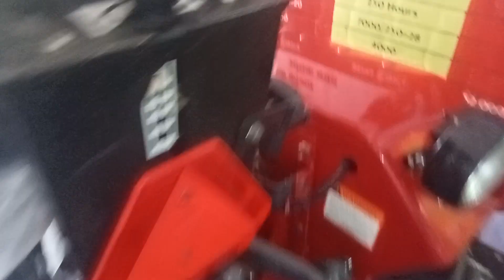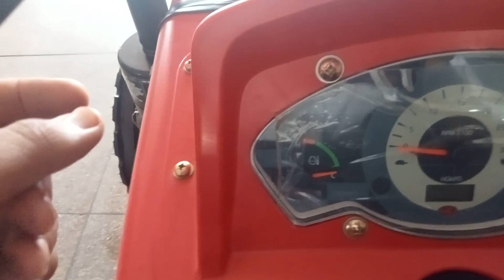4×4 महिंद्रा सब की पसंद अपनी अपनी